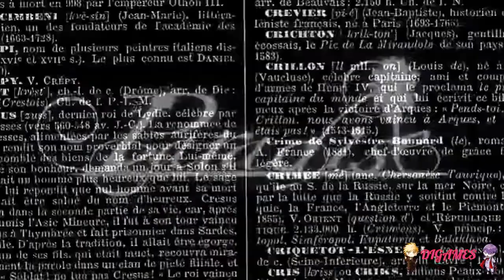Paradise (Mitsugi) #13 - ¡QUE EXTRAÑO ACTÚA HONGOU-SAN!